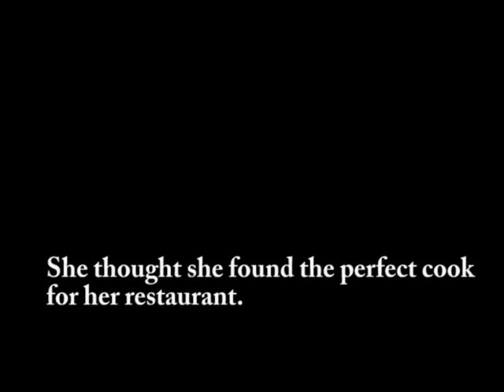A First Time For Everything Chapter Two Official F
The official first trailer from Derredge Entertainment in the follow up next chapter of this twisted tale of sex, secrets, and greed which picks up exactly where Chapter One left off.

Starring

Terrence M. Palmer as Ethan Webster
Josh Hollis as Marcel Dennison
Brian Montgomery as Jared McCall
Yolonda Camille as Hilary Sheridan
John Shepherd as Peter Sheridan

Written and Directed by Reginald A. Flemming

For updates and more please subscribe to this channel, follow us on Twitter.com/rnbowconnection or send a request to follow writer and director of this film on Facebook.com/Reginald A. Flemming Thank you all for supporting I look forward to your comments and more when the film premieres.